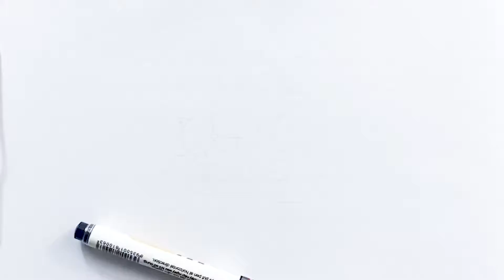Bolalar uchun kaktusni qanday chizish mumkin? Bolalar uchun rasm chizish